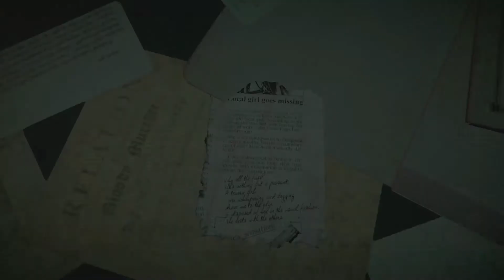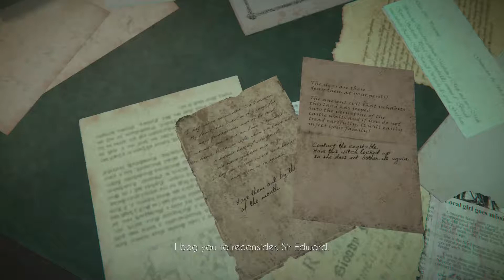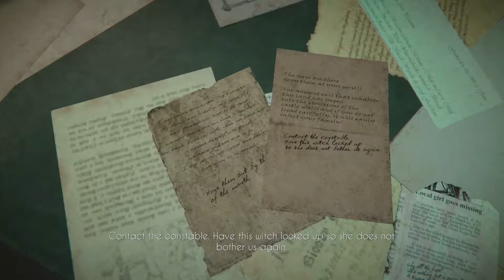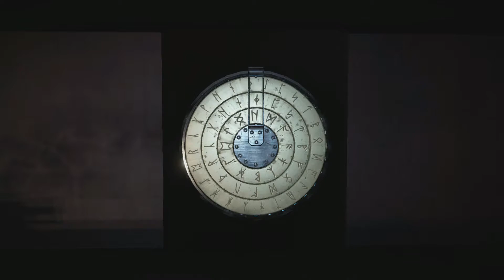Black Mirror (2017) GAMEPLAY WALKTHROUGH Part 2 - Black Mirror Remastered - No Commentary XBOX ONE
Black Mirror gameplay waltkrhough part 2, exploring the master study. This is a walkthrough of the Black Mirror remastered version on XBOX ONE. We will bring you the full Black Mirror story with no commentary. Black Mirror is a remastered point and click adventure published by THQ Nordic. It is a remake of the original Black Mirror point and click adventure released back in 2003.

A modern re-imagining of the acclaimed gothic-horror adventure series. Scotland, 1926. Following the suicide of his father, David Gordon visits his ancestral home for the first time in his life. A life that is soon threatened by the dark secrets that claimed the sanity of many Gordons before him. Black Mirror Castle demands an offering.

SOCIAL MEDIA---